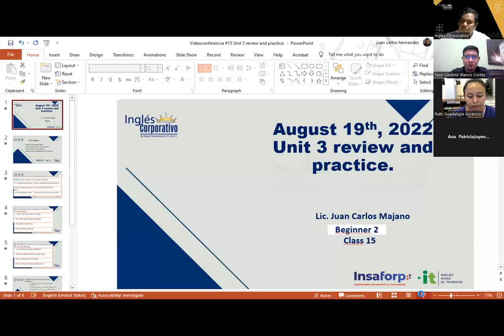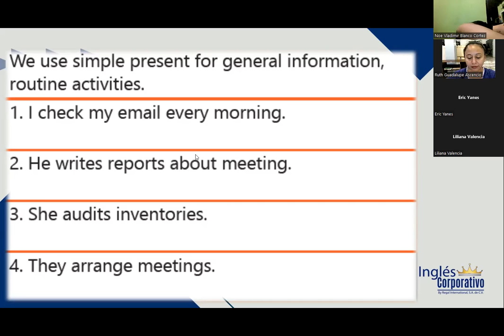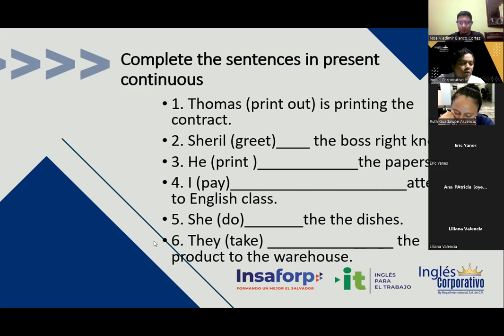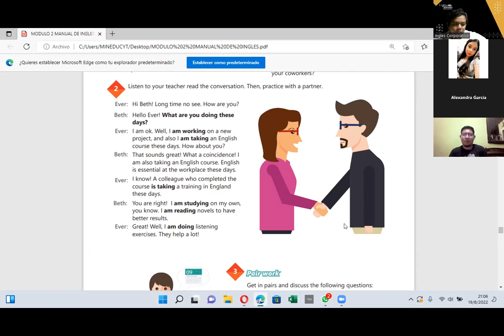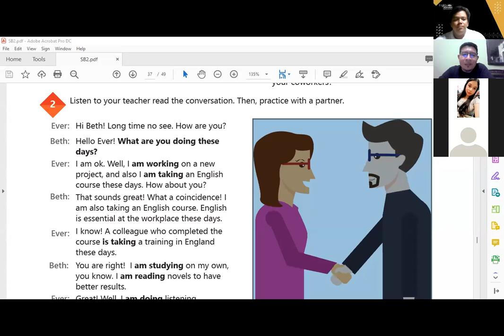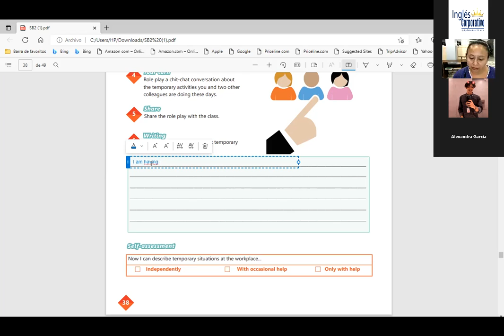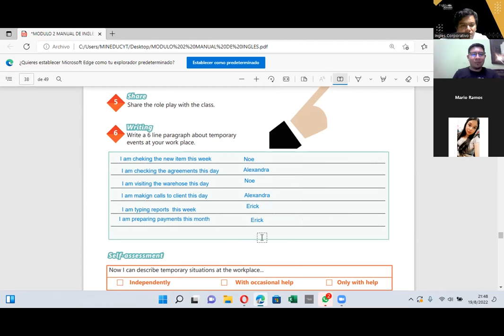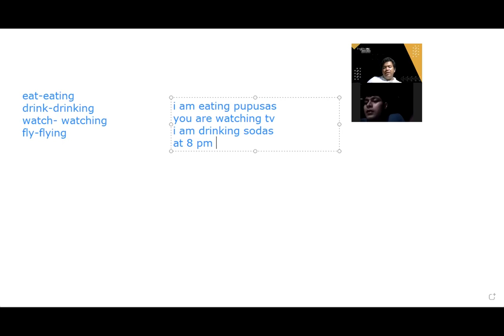Inglés Corporativo-19-08-2022-Unit 3 review and practice